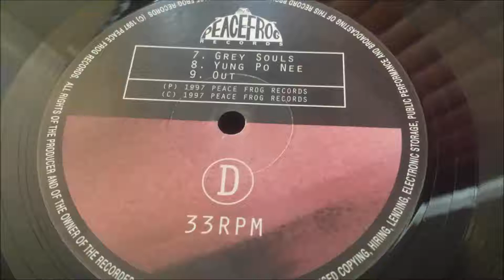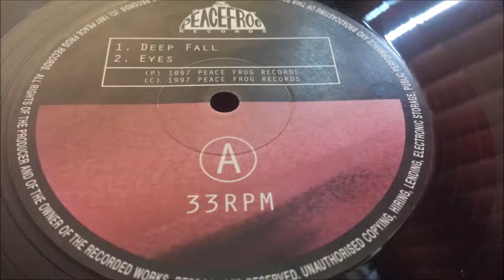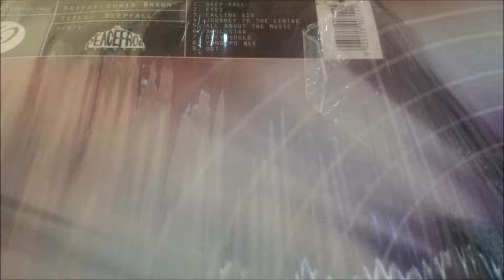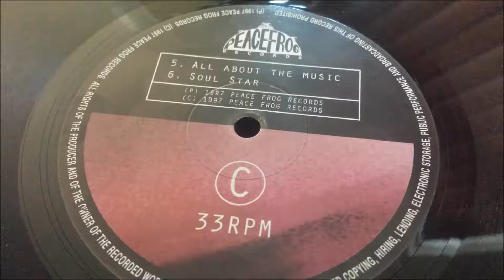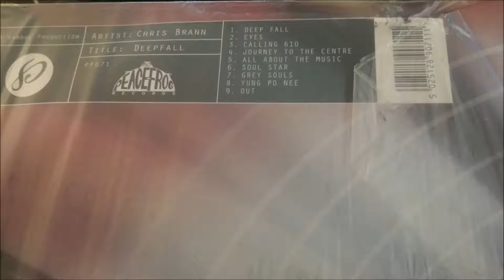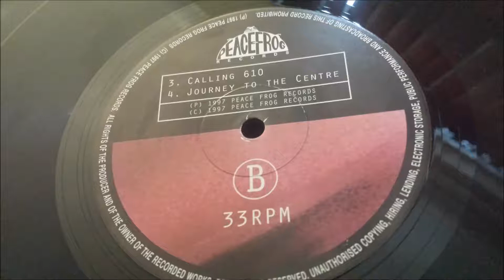Chris Brann - All About The Music